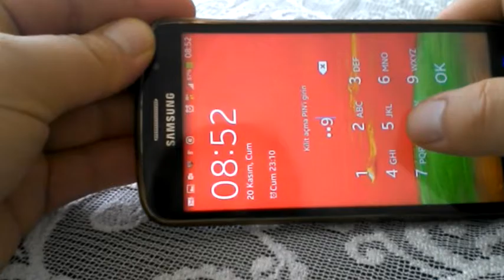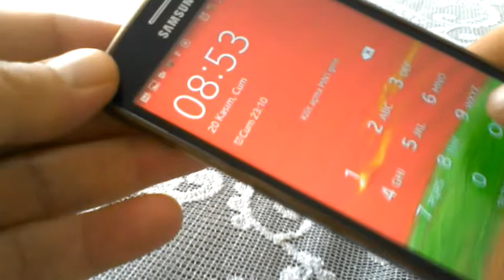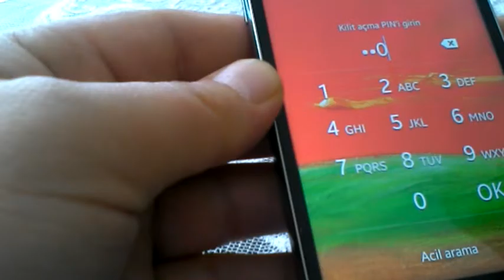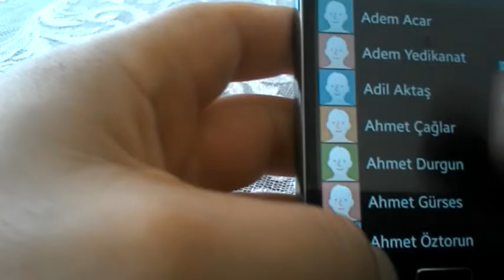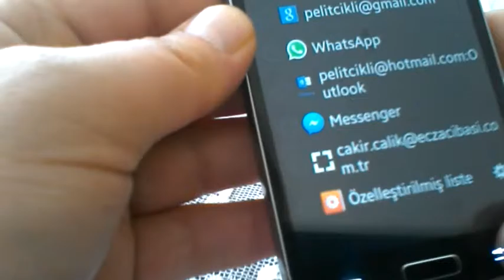Samsung grand Neo g710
SAMSUNG GRAND NEO 2 G710 TAMİR OLMUYOR.